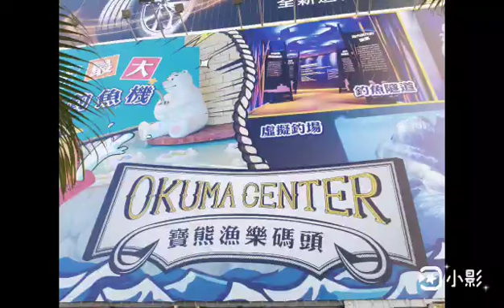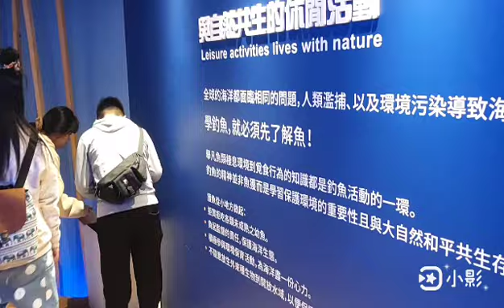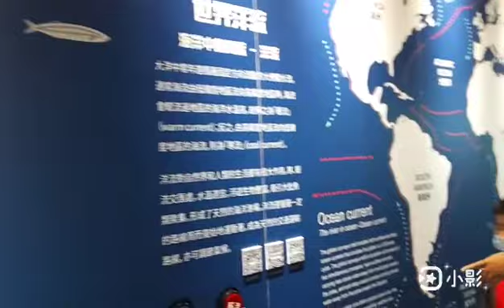2024春遊 【 寶熊漁樂碼頭 】× 【Okuma 釣具】 親子觀光產業#okuma